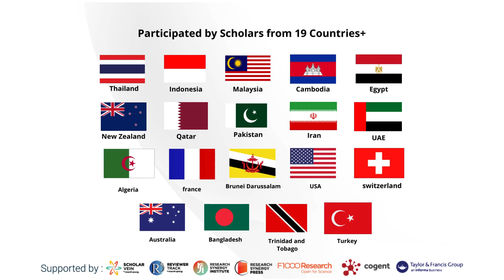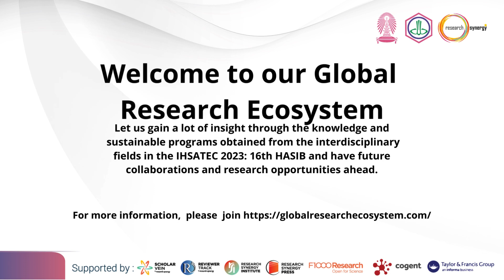IHSATEC 2023: 16th HASIB Program Highlight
The International Halal Science and Technology Conference 2023 (IHSATEC): 16th Halal Science Industry and Business (HASIB) is a conference collaboration program between The Halal Science Center Chulalongkorn University, Thailand, and Research Synergy Foundation. The Hybrid International Conference held on 2-3 December 2023 at Nouvo City Hotel Bangkok, Thailand.

This conference aims to exchange and share their thought and findings in various spectrums of Halal Science and Technology (Industry and Business) for oral (physical) and virtual presentation in the Academic Session of Thailand Halal Assembly 2023.

Moreover, there are many researchers/ lecturers/ students/ practitioners/ academicians will gather at this conference to exchange and share their thoughts and findings in various spectrums in the field of study: Islamic Finance, Food Science, Health and Physical Science, Food Safety and Security, Biotechnology, Halal Studies, Green technology, Mobile Commerce, Halal Tourism/Service, E-Business, Digital Marketing, Nutrition (outline), Natural Products, Bioactive Compounds and Cosmetic Science.

We believe that at IHSATEC, you will gain a lot of insight through the knowledge obtained from the interdisciplinary fields of study, leading to fruitful future collaborations and research opportunities.

more information.